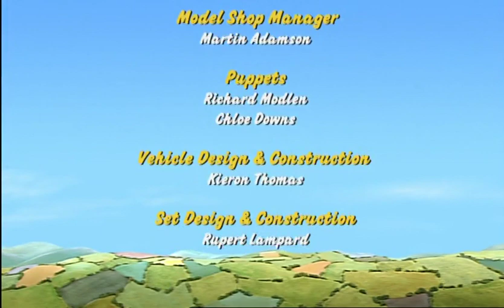De Chli Rot Traktor - S'Traktörli het Geburtstag (Schweizerdeutsch)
De Chli Rot Traktor (DE: Kleiner Roter Traktor, EN: Little Red Tractor) im Schweizer Dialekt, Mundart. Ganze Folge S01 F04.